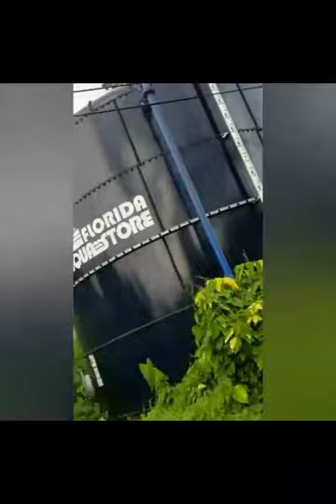Late Tonia McDonald funny Tik Tok videos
Some of late Tonia McDonald also known as (sassy),funny tik tok videos and also a small tour through sherwood forest where her body was found dead.